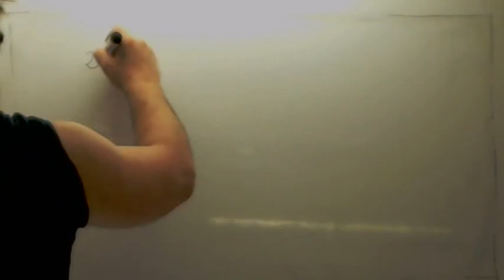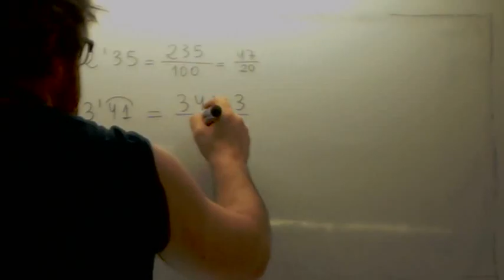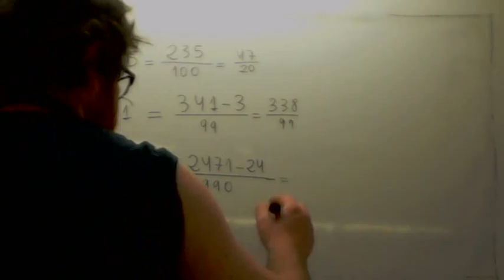De decimal a fraccion Usero